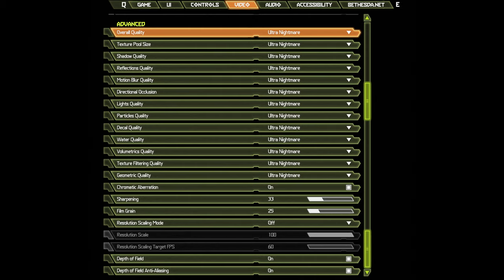🎮 NVIDIA GeForce RTX 2070 Max-Q - DOOM Eternal gameplay benchmarks (1080p)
💻 Test Configuration:
• 32 GB RAM
• External Monitor

✅ LaptopMedia.com